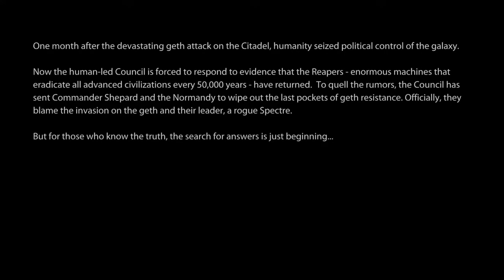Mass Effect 2 Legendary Edition The Normandy is no more